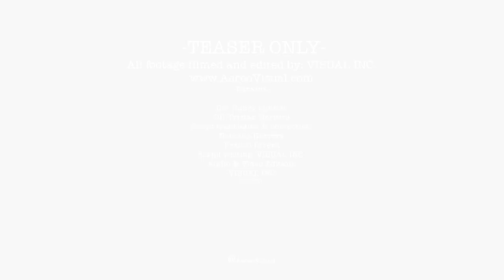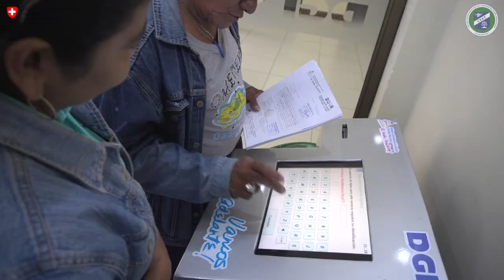PRODUCTORA AUDIOVISUAL PANAMA | Producción y Filmación en Panamá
VISUAL INC. Somos una empresa Panameña registrada en 2009 y especializada en Producción, Filmación y Edición profesional de Videos Corporativos en Panamá, USA y Latinoamérica.
Actualmente hemos sido contratados en (10) paises para multiples filmaciones en toda la región incluyendo realización de Videos Corporativos en USA, Canada, Colombia, Argentina, Guatemala, Honduras, Nicaragua, El Salvador, Costa Rica y Guyana.

@AereoVisual by VISUAL INC. (Est. 2009)